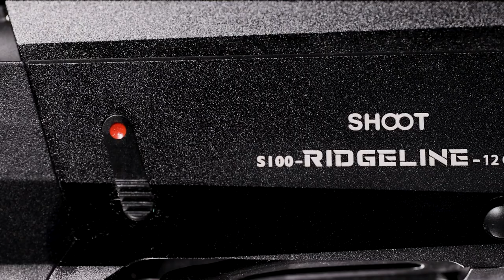Conquer the heights: Shoot S100 RidgeLine Shotgun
صُنعت بنادق شوت النصف-اوتوماتكية من قبل محترفين, خبراء والأهم صيادين!
تقدم سلسلة بنادق شوت دقة وتصميمًا مبتكرًا لا مثيل لهما يجسد العلاقة بين الصياد وبيئته هويتنا_هوايتنا.
لقد تم تصميم شوت س100 ريدجلاين لتتحمل اصعب الظروف مع توفير أداء ودقة استثنائية. تصور النقوش الجبال الوعرة والتلال المتموجة، مما يوضح عظمتها وقوتها.

Shoot S100 RidgeLine Shotgun is designed for the adventurous pursuit of shooting along rugged ridgelines. It is crafted to withstand the demanding conditions of high-altitude environments while providing exceptional performance and accuracy. The engraving depicts rugged mountains, showcasing their grandeur and ruggedness.

Features:
- Gauge 12
- Chamber: 2 3/4 ”, 3 ”
- Magazine Capacity: 7+1
- Barrel Length: 71 cm/76 cm
- Choke: 5 Mobile Chokes (1, 2, 3, 4, and 5)
- Average Weight: 3.5 Kg
- Soft Rubber Recoil Pad
- Truglo Fiber Optic Sight
- Plastic Padded Carry Case

الرجاء التواصل معنا على الرقم 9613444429 للمزيد من المعلومات المتعلقة بمنتجاتنا والاسعار
:يمكنك زيارة متجرنا الإلكتروني  وتحقق من مجموع الملابس والبدلات